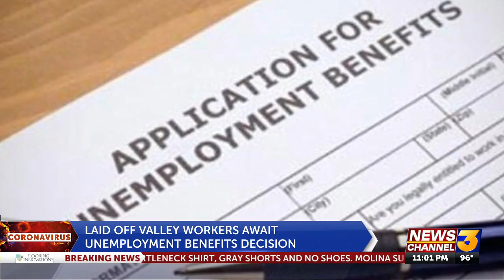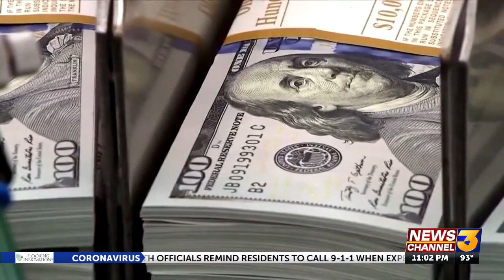Laid off valley workers await unemployment benefits decision